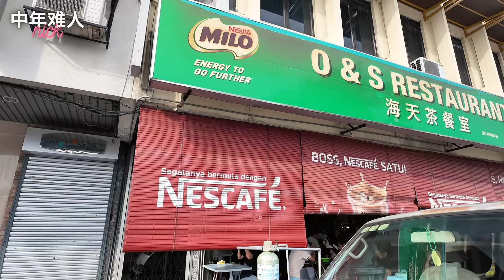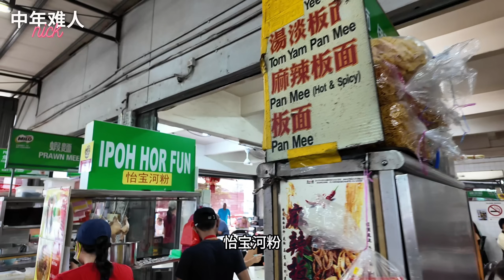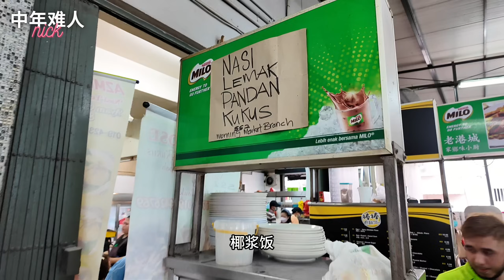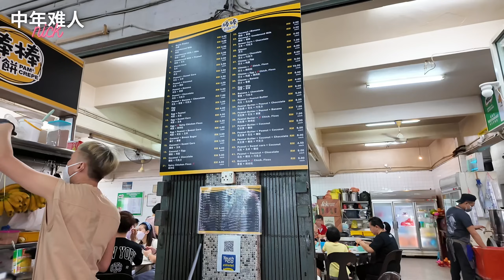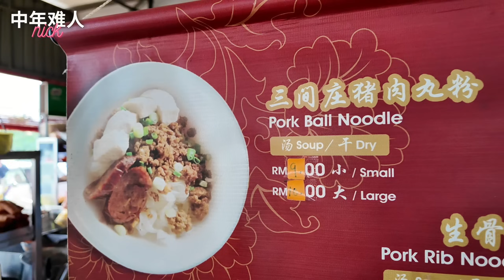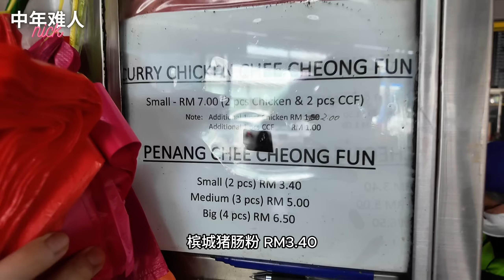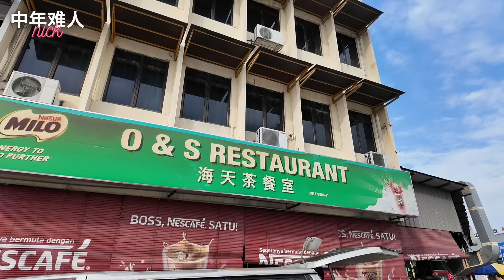[PJ O&S 海天茶餐室] 鸭蛋炒粿条，斑斓椰浆饭，槟城猪肠粉，三间庄猪肉丸粉，炸年糕，Asam Laksa, Apom Balik! 各种街头美食，价钱实惠! [ENG SUB]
O&S 海天茶餐室，位于PJ的Taman Paramount, 是一家本地人很爱光顾的茶餐室，导致这里每天早午餐时间都布满食客！这里各种街头道地美食选择很多，有鸡饭，炒粿条，炸年糕，asam laksa, 三间庄猪肉丸粉，椰浆饭，点心，虾面，猪肠粉等等。美味佳肴，价钱实惠！

O & S Restaurant, located at Taman Paramount, PJ, is a popular kopitiam for the locals. It almost certainly packed during breakfast and lunch time. There are a wide selection of local street food, such as char kuey teow, asam laksa, apom balik, fried banana fritters, chicken rice, nasi lemak etc. You will be spoilt for choices here!

O&S Restaurant
39, Jalan 20/14,
Taman Paramount,
46300 PJ,
Selangor
Open from 6am - 3pm
Closed on wednesday

人到中年，才开始我的油管频道， 请多多指教！

Started my Youtube journey at 40yo, do support, thanks!